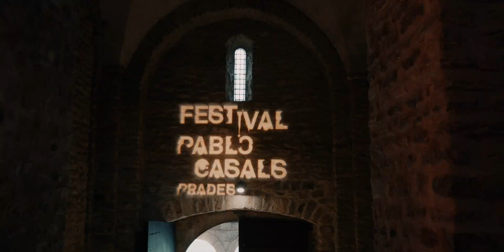Festival de Prades Pablo Casals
Présentation du Festival de Prades Pablo Casals par:
Pierre Bleuse, directeur artistique
Sol Gabetta, violoncelliste
Isabelle Faust, violoniste
Bertrand Chamayou, pianiste
Gautier Capuçon, violoncelliste